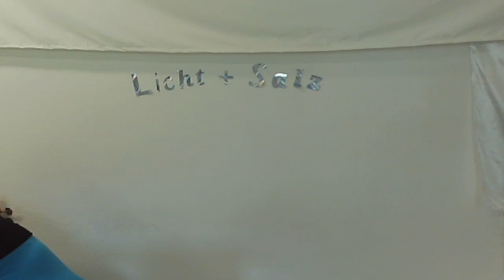Dios lleva Israel de regreso para construir el Tempel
Licht und Salz Ministry

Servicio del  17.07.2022